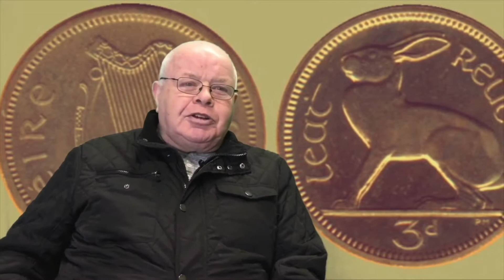Warrenpoint Park Collective Memories Interview with ‘Big O’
Local celebrity Big O (Oliver McMahon) shares some memories of growing up around Warrenpoint Municipal Park. The interview is part of the Warrenpoint Park Collective Memories Project, linking with Dromore Road Primary School, Warrenpoint and St Bronagh’s Primary School, Rostrevor (Shared Education Initiative).